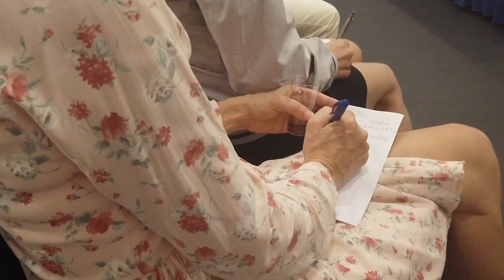Taller de coctelería dddh fórum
Taller y cata de coctelería en el II Encuentro de Hostelería Valenciana dddh fórum